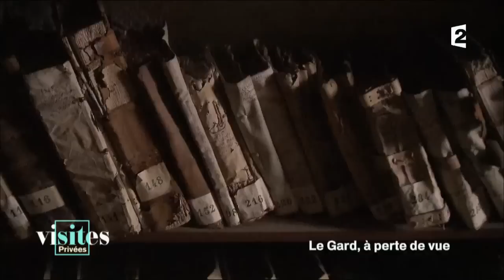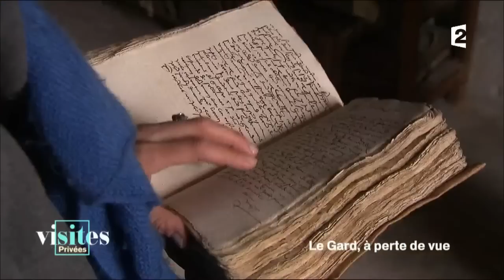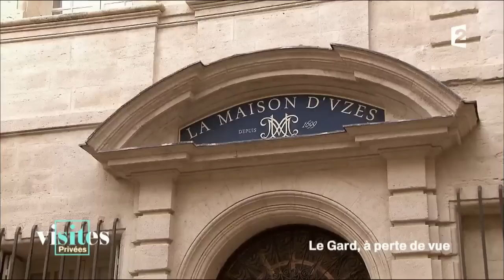Le château d'Uzès - Visites privées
Le château d'Uzès, construit au 11e siècle, possède de multiples atouts. Ce joyau architectural aux mille et unes facettes raconte l'Histoire comme aucun autre château avant lui... Un monument à découvrir dans Visites privées.